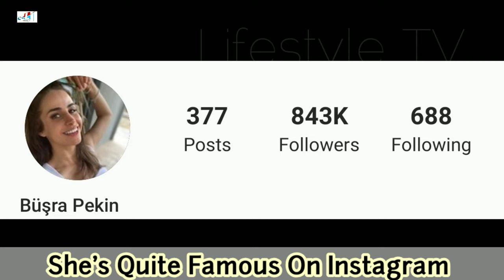Büşra Pekin Lifestyle (Hadi İnşallah) Biography,Age,Net Worth,Boyfriend,House,Weight,Height,Facts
Büşra Pekin was born on June 30, 1982 in Saudi Arabia, where she went because of her father's job. Originally from Izmir. His mother is from Ankara and his father is from Istanbul. His childhood passed between his birthplace, Saudi Arabia and Izmir. They settled in Izmir at the age of 5. He studied at Yaşar Neng College. When the school was closed, he completed his high school education in the USA. He completed it at Arkansas Lake Side High School. As a result of his graduation, he returned to İzmir and started to study at Dokuz Eylül University, Faculty of Fine Arts, Department of Theater and Acting.
In 2005, he graduated from Dokuz Eylül University, Faculty of Fine Arts, Department of Theater and Acting. He settled in Istanbul in 2005 and joined BKMAtöree Actors.
His works include "A Bunch Theater", "The Last Fathers Hear", "The Holy Bottle" and played in "Heavy Roman", "Richard III", "Witch Cauldron", "Selvi Boylum Al I Write".

Apart from the movies, he started his cinema life with the movie "Sacred Carboy", which was shot in 2007, and he starred with Şafak Sezer, Settar Tanrıöğen, Yıldırım Memişoğlu, Ersin Korkut, Eyşan Özhim and Erdal Tosun.

In 2014, he starred with Büşra Pekin, Murat Boz, Cezmi Baskın and Sinasi Yurtsever in the movie "Hadi Inshallah", which was inspired by the Internet phenomenon Pucca's The Big World of the Little Fool, Allah Created Me like this and Ay Hadi Inshallah.

In 2014, Büşra Pekin was a guest actor in the TV series "Kardeş Share", starring Ahmet Kural, Murat Cemcir, Seda Bakan, Sinasi Yurtsever and Ayşe Kökçü.

Talat Bulut played a teacher as the leading role in the movie "Miracle", which was screened and directed by Mahsun Kırmızıgül on January 1, 2015, and played with Mahsun Kırmızıgül, Mert Turak, Erdem Yener and Büşra Pekin.

ilmleri ve Dizileri :
Senaryo :
2011 - Aşağı Yukarı Yemişliler (TV Dizisi)
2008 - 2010 - Çok Güzel Hareketler Bunlar (TV Dizisi)

Oyuncu :
2014 - İtirazım Var (Nebahat Kuzu) (Sinema Filmi)
2014 - Mucize (Sinema Filmi)
2014 - Kim O! (Havuçlu Anne) (Tv Programı)
2014 - Hadi İnşallah (Pucca) (Sinema Filmi)
2014 - Kardeş Payı (Konuk oyuncu) (TV Dizisi)
2012 - İşler Güçler (Ecevit) (TV Dizisi)
2012 - Mutlu Aile Defteri (İsmet) (Sinema Filmi)
2012 - Annem Uyurken (Defne) (TV Dizisi)
2011 - Muhteşem Yüzyıl 2. Sezon (Konuk Oyuncu-Şirin Hatun)(TV Dizisi)
2011 - Gişe Memuru (Nevra) (Sinema Filmi)
2011 - Aşağı Yukarı Yemişliler (Menekşe) (TV Dizisi)
2010 - Çok Filim Hareketler Bunlar (Hatice) (Sinema Filmi)
2010 - Geniş Aile 2. Sezon (Behice) (TV Dizisi)
2009 - Neşeli Hayat (Ayla) (Sinema Filmi)
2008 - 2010 - Çok Güzel Hareketler Bunlar (Büşra) (TV Dizisi)
2008 - Sınıf (Melek) (TV Dizisi)
2007 - Kutsal Damacana (Selen) (Sinema Filmi)
2006 - Fırtına (Melahat) (TV Dizisi)
2006 - Bir Demet Tiyatro (Songül) (TV Dizisi)
2003 - Hayat Bilgisi (Öğrenci) (TV Dizisi)
2003 - Hayat Bilgisi (Öğrenci) (TV Dizisi)
2002 - En Son Babalar Duyar (Esma) (TV Dizisi)

Cover Topic:
BÜŞRA PEKİN'İN DUDAK UÇUKLATAN DEĞİŞİMİ
Nağme Yapamayan Büşra Pekin - Beyaz Show
Büşra Pekin Kimdir?
Büşra Pekin'den 'Terkedilmiş Hava Durumu Spikeri' Taklidi - Beyaz Show

Turkish Translated